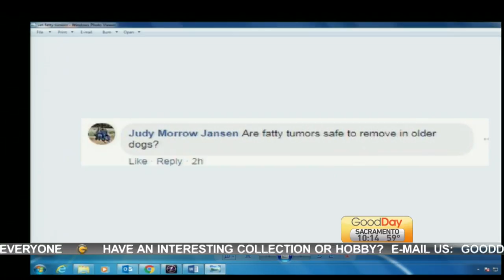Dr. Sam Pt. 3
Dr. Sam is back with us to answer some pet-related questions!